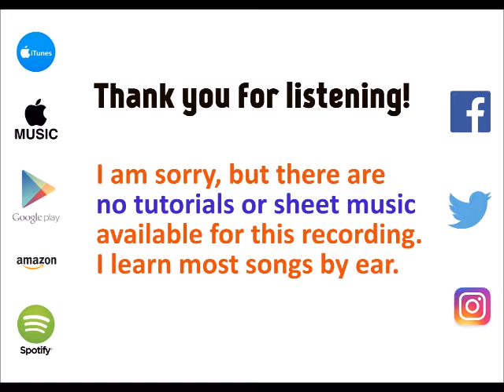Pray - Sam Smith cover by Molotov Cocktail Piano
MCP plays "Pray" by Sam Smith, from "MCP Performs the Top Hits of 2018, Vol. 5" - available on iTunes & Apple Music Spotify Google Play Music Amazon and all other major digital stores and streaming services.